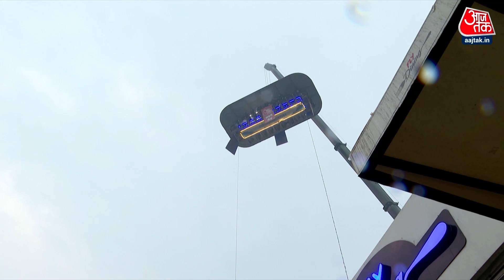Budget ki udaan : Budget की उड़ान Part 2 | Economic Survey | AajTak | Latest Hindi News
वर्तमान संदर्भ में जो अर्थव्यवस्था की स्थिति है 50 से 60 पॉइंट्स में वित्तीय घाटे को कम करना चाहिए क्या ये कम करना इस समय ठीक है क्योंकि हमे ग्रोथ चाहिए
In the current context, the state of the economy, the fiscal deficit should be reduced by 50 to 60 points, is it okay to reduce it at this time because we want growth?